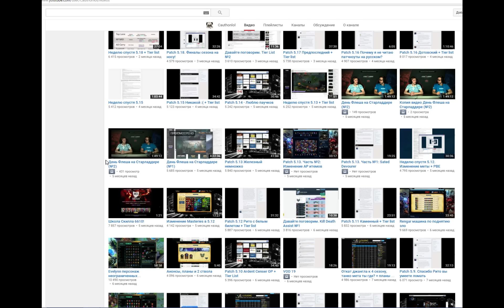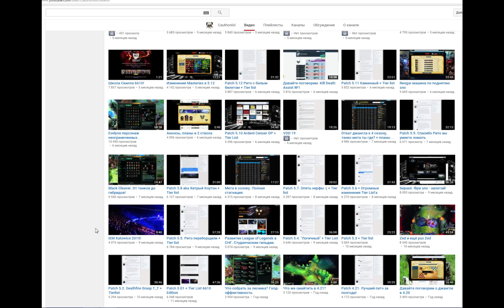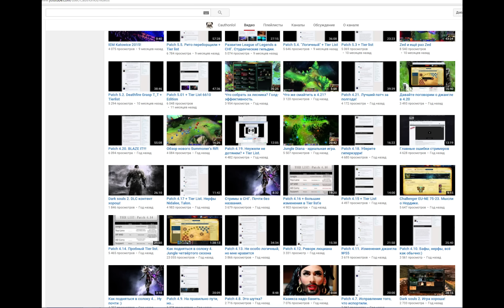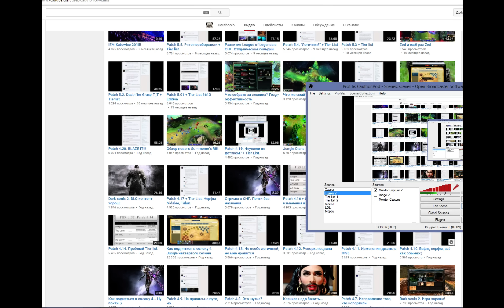Планы на 2016. Больше видео?